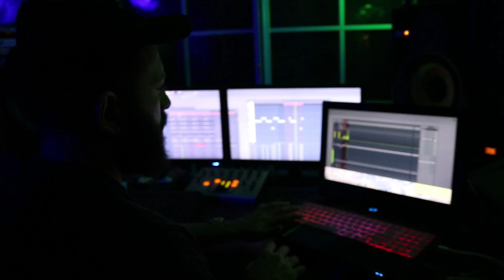PURPS MAKING BEATS IN HIS HOME STUDIO